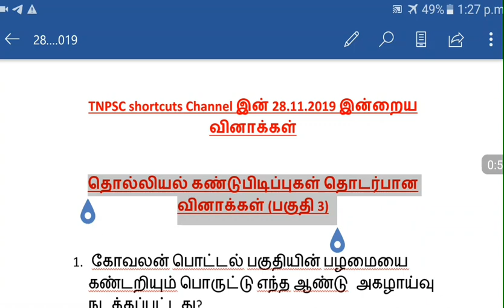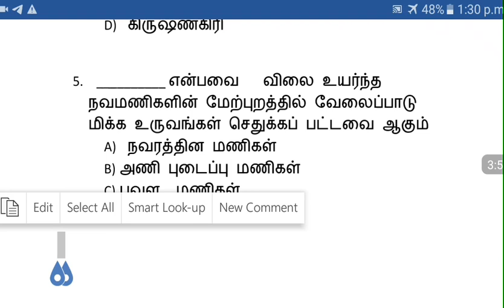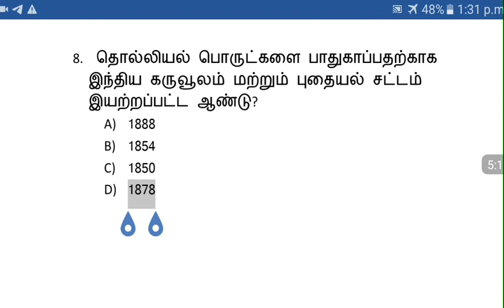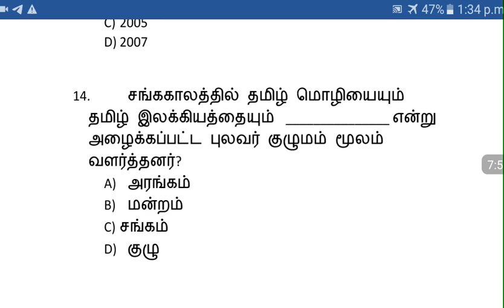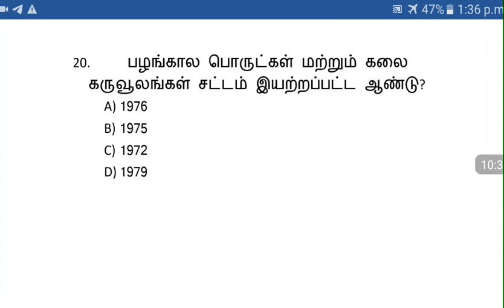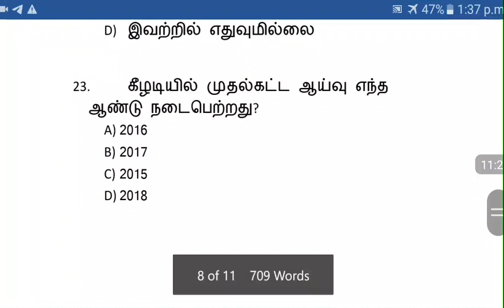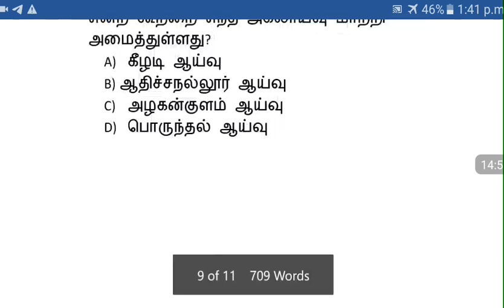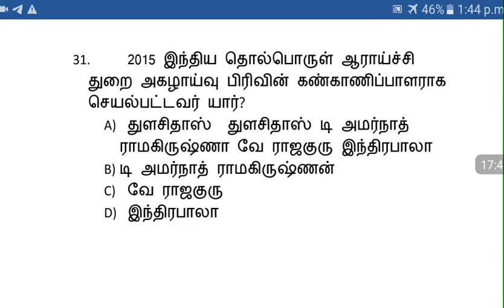Unit 8 & 9 - தொல்லியல் கண்டுபிடிப்புகள் தொடர்பான வினாக்கள் (பகுதி 3) 🔥with pdf🔥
TNPSC shortcuts Channel இன் 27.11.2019 இன்றைய வினாக்கள்

Topic name: Unit 8 & 9 - தொல்லியல் கண்டுபிடிப்புகள் தொடர்பான வினாக்கள் (பகுதி 2)